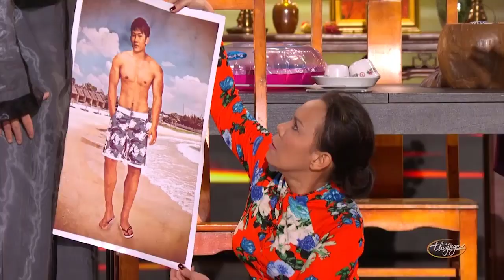Hài Kịch Hay Nhất | GIEO QUẺ ĐẦU NĂM | Hài Hoài Linh, Chí Tài, Việt Hương, Phi Nhung | Hài PBN 76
☞ Hài Kịch : Gieo Quẻ Đầu Năm - Hoài Linh, Phi Nhung - PBN 76
☞ Hài Kịch : Gia Đình Tuổi Thân - Hoài Linh, Việt Hương, Hoài Tâm, Anh Đức - PBN 116
☞ Hài Kịch : Fan Cuồng - Trường Giang, Hoài Linh, Chí Tài, Đức Huy - PBN 118
** Nghệ sĩ : Hoài Linh, Phi Nhung, Việt Hương, Hoài Tâm, Anh Đức, Trường Giang,  Đức Huy